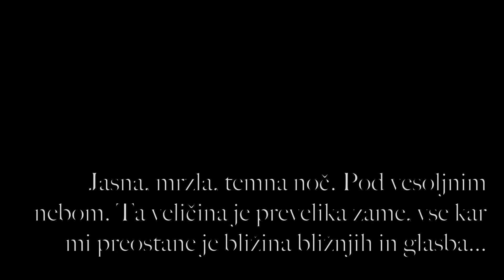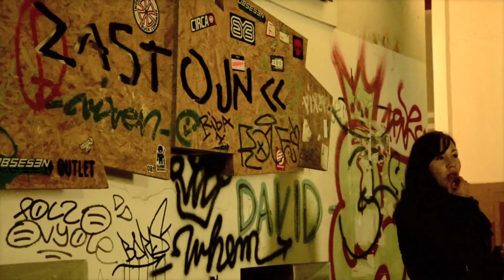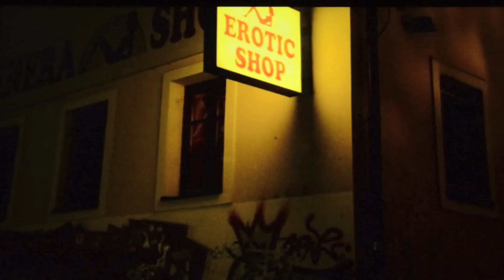Kjara's Dance Project - KDP november 2012 Za Kjaro...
Vse najboljše Kjara...

(: KDP :)
Ajda Bergant
Anamaria Bagarič
Ana Jenček
Anja Möderndorfer
Barbara Žvar
Drejc Derganc
Jure Gostinčar
Kaja Vidanovski
Katarina Čegovnik
Leo Ajdinovič
Liza Šimenc
Maja Sonc
Mateja Železnik
Simona kočar
Urška Ilar
Živa Vrečko

Neomi - Poglej

Balkan Beat Box - Meboli

Photo&Video&Edit
Drejc Derganc
Liza Šimenc, Katarina Čegovnik, Jure Gostinčar